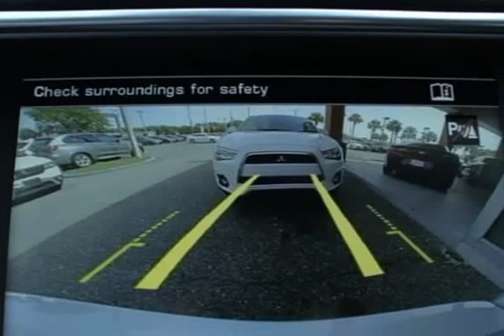2016 Land Rover Range Rover Evoque SE Premium (Jacksonville, Florida)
City Mitsubishi
10575 Atlantic Blvd
Jacksonville